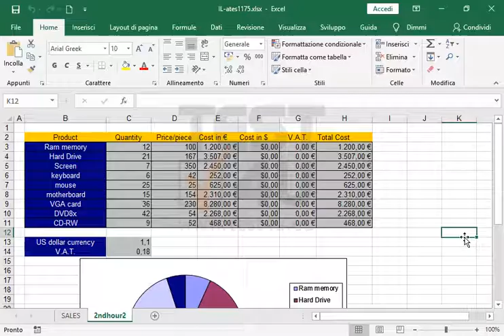Cambia il colore del grafico a torta attivo come segue: Memoria RAM in nero, testo 1 Disco...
Cambia il colore del grafico a torta attivo come segue:
Memoria RAM in nero, testo 1
Disco rigido al rosso,
Schermo su bianco, sfondo 1